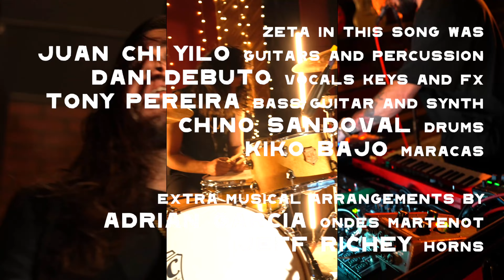"The National Anthem" (Radiohead Cover) By Zeta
Listen now to "The National Anthem" (Radiohead Cover) a re interpretation made by the Venezuelan Post-Rock Outfit 🇻🇪 Zeta.

"The National Anthem" was originally written and released by the English rock band Radiohead, on their fourth album, Kid A on October 2nd of the year 2000.

After their 1997 album OK Computer, the songwriter, Thom Yorke, wanted to take some distance from rock music. Drawing influences from electronic, ambient music, krautrock and jazz. Radiohead used instruments such as modular synthesisers, the Ondes Martenot, Radio processed samplers and horns to create this song. accompanied with Yorke's abstract lyrics to form a very complex sonical art piece.

Thom Yorke said Radiohead tried to convey the feeling of angry people trapped in a lift or traffic for this song. And in a write up for Rolling Stones the music journalist David Fricke called the song "Crusty Funk". Even tho in the moment of it's release many critics disliked the jazz elements, for us it's been love in plain sight, we felt not only drown to the beat and the melody of the vocals and later the chaos of the horns, but also the fact that most of the critics reacted in such a uncanny way make us admire Radiohead even more.

For Zeta since the beginning we have always had such a hard time to get our creative efforts perceived from a 3rd person perspective, we have always being criticized for a musical choices. this particular song represent the feeling of doing not what people expected from you, but what you really feel in your heart is the correct thing to do.

We first cover this song live at The Fest FL last October for the 23 anniversary of such a master piece, and people loved it so much, we knew we had to record our own version and share it with the world.

Lyrics:
Everyone around here
Everyone is so near
It's holding on
It's holding on
Everyone has got the fear
It's holding on
It's holding on
It's holding on
It's holding on
It's holding on

Recorded at Red Lion Audio in Orlando, FL. In November 2023

Mix and Mastered by Gustavo Porras

Music performed by Zeta

additional musical arrangements by:

Adrián Gonzalez on the Ondes Martenot
and Jeff Richey on the Horns

Filmed and Directed by: Alejandro Goussot

Edited by: Juan Chi

Zeta in this song was:

Daniel Hernandez (Vocals / FX / Samplers)

Juan Chi (Guitar / Percussion)

Antonio Pereira (Bass)

Chino Sandoval (Drums)

Enrique Bajo (Maracas)

The Original song was written by Radiohead.